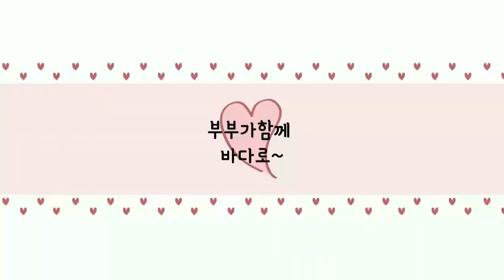삼길포 삼치고등어 루어낚시 사이즈 . . .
삼길포 삼치고등어 루어낚시 다녀왔습니다
아직은 사이즈가 작아요
9월에 가시면 좀더 커져있겠죠
고등어카드채비 2단을 짤라서 밑에 메탈이나 스푼을 달고하면됩니다
도시어부 보고 따라해보고 싶었던
드론 삼길포삼치야~